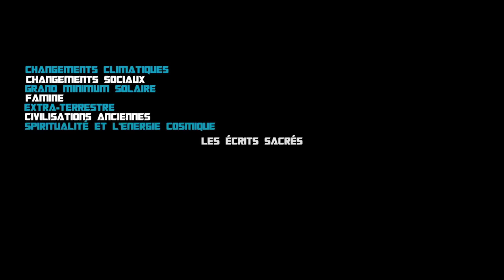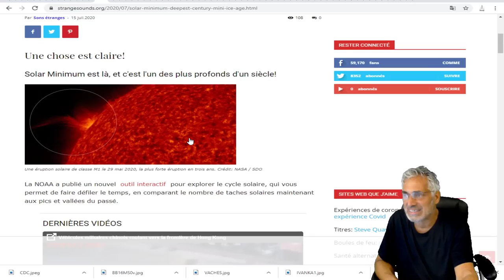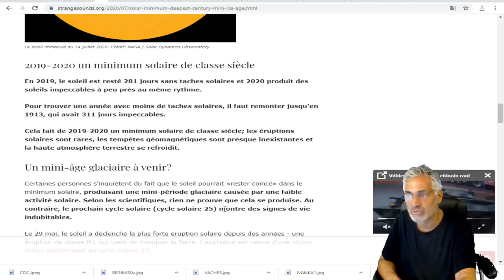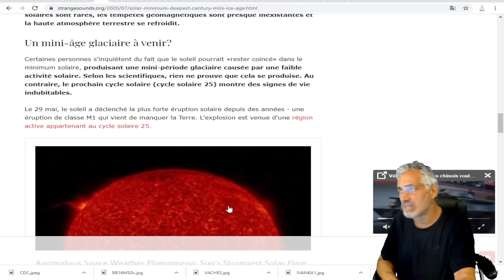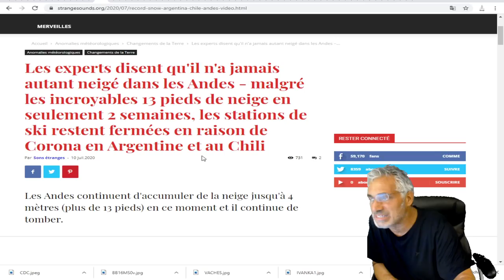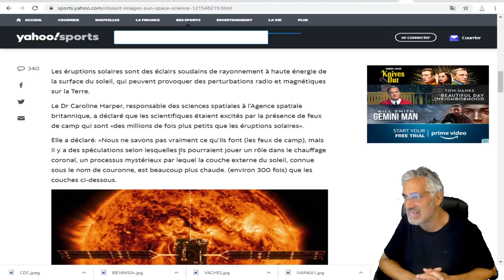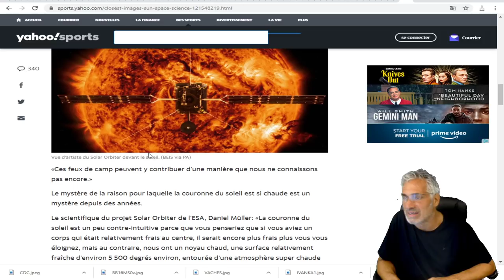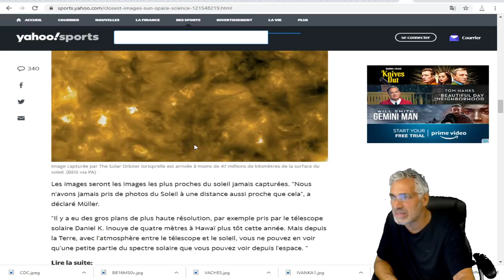Les photos les plus proches du soleil jamais prises révèlent de mystérieux «feux de camp».